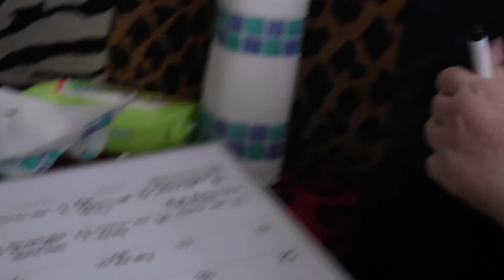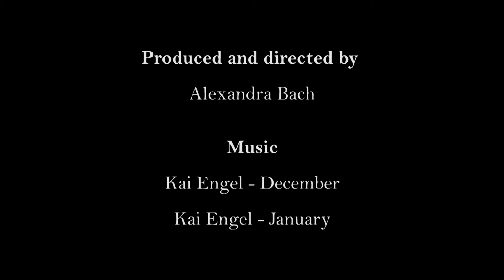Documentary - I'm still Jenny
Produced and directed by Alexandra Bach